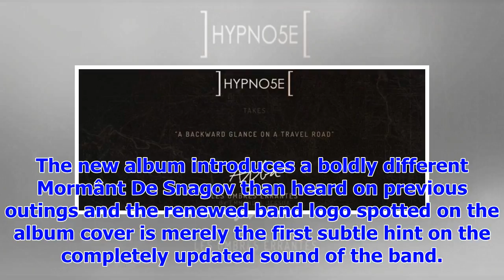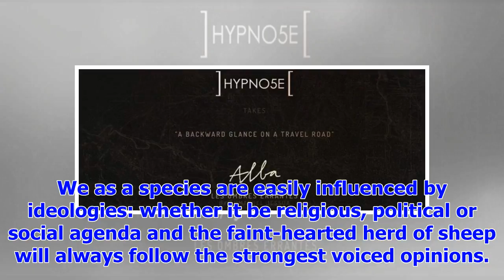[Breaking News]Mormânt De Snagov to release new album in February in 2018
After 10 years of grinding and blasting, two full-length albums and a series of EPs and singles, Fin...